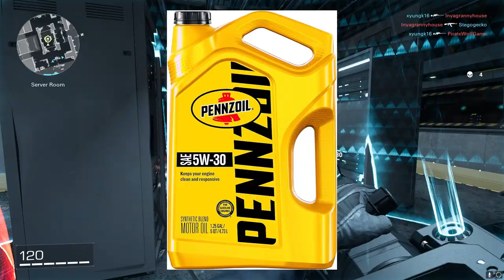THE CAR COMMUNITY CAUGHT STEALING AGAIN...